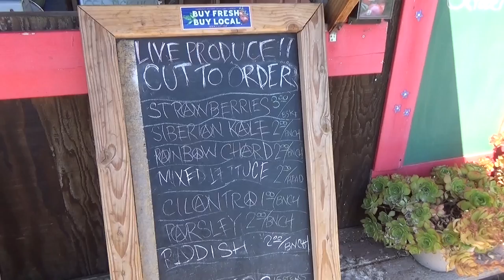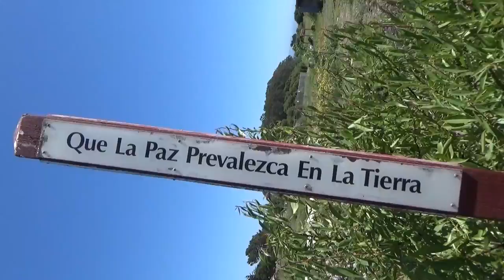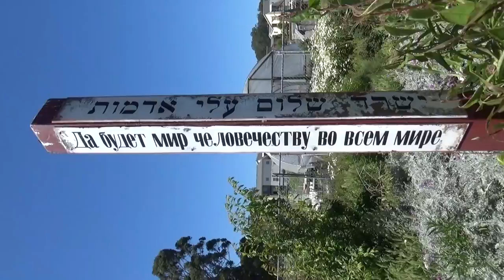США 4794: Свежатинка с калифорнийской грядки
Свежатинка с калифорнийской грядки
Ссылки на канале SiliconValleyVoice /школа Михаил Портнов: